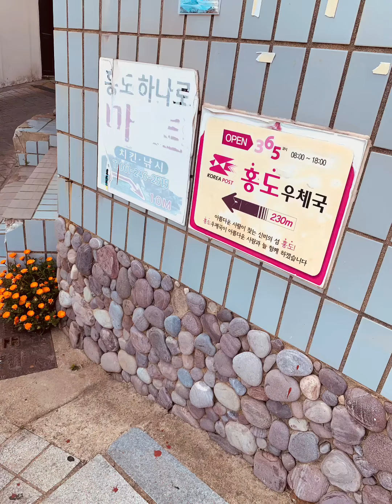아침꽃의 홍도야! 우지마라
오빠가 자주 못 가는 이유를…
굳이 묻지 않아도 알겠어라
홍도야?
아직도 오빠 믿나?

어제 핀 꽃을 오늘 줍다

-홍도야 우지마라

내가 탔단다, 여객선아 이제 떠나자
홍합 넣은 라면도 뜨겁게 먹어보았고
내 손만한 전복도 맛있게 먹어 봤단다
푸르다 푸르다 했더니 초록의 바다에서
바위섬들은 바닷물과 함께 지내온 세월을 얘기하고
저마다 여기 온 사연은 잠시 접어두고
바다와 홍도가 살아온 눈물젖은 이야기를 듣고 간다
바위섬이 몇개 있는지, 천연기념물은 무엇이 있는지
바닷속에는 어떤 얼굴들이 살고 있는지보다는
지금도 홍도는 오라비 생각하며 울고 있는지가 더 궁금해서
왔다가 간다 홍도는 더 울어야 겠구나

다음에 다시 여기 오마 이리 약속하는대로
여전히 고개 끄덕이는 너는 이미 알지? 그 동안 번번히 깨진 약속들...

-연안여객선

길게 뱃고동 울리며 여객선이 떠나네 어디 간다는 목적지 없이 배에 올랐고 뱃고동 소리로 비로소 나는 섬을 향하여 떠나는 것이군 어제 그 자리에 있었던 그 섬이 오늘도 그곳에 있을지 모르지만, 내 목에 두른 머플러는 바람이 가는쪽을 잠시 따라가다가 여전히 거기에 있는 내 목으로 다시 돌아오네 내 한 줌의 목도 돛폭의 머풀러에게는 든든한 돛대가 되는군 다시 뱃고동이 울리네 돌아갈 사람도 돌아갈 길이 끊기고 돌아올 사람도 돌아올 길이 끊겼다는 봄날의 저 단호한 출항,

꽃 한 다발 준비할 걸 그랬다
이 봄에는 프리지어가 제격이지
눈녹은 자리 검은 검버섯의 봄날의 섬에
화사한 내가 화사한 꽃 한다발 들고 간다면
줄 사람은 있지만 받을 사람 없는 어긋남도
괜찮다, 괜찮다, 오늘은 봄이니까!

심장근시인님 글